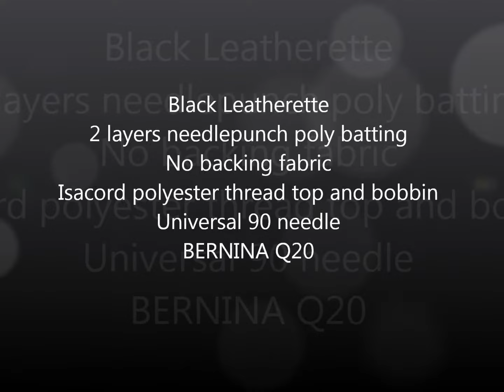TJE Black Handbag Quilting part1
Free motion quilting on black leatherette with Bernina Q20 long arm sit-down machine.